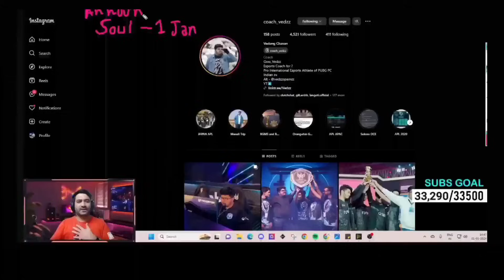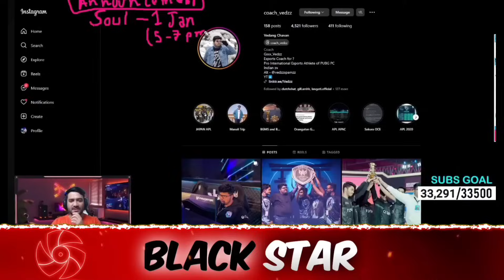New Team Soul Announcement Timing Revealed✅🔥 Why Goblin Not Playing In RNT😳 Soul New Lineup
Credit :- Gamezo Tech